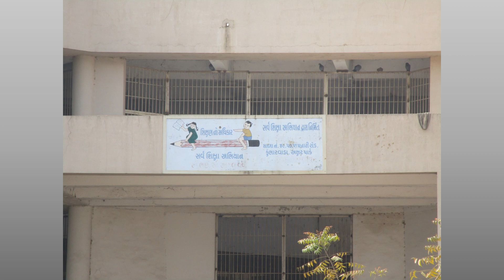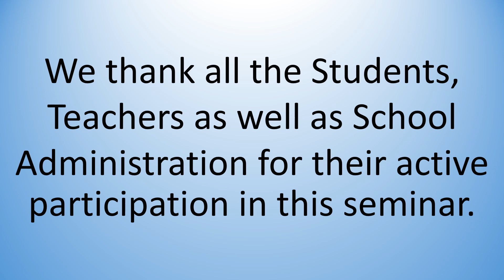Seminar Journey 073 @Shree Jhansini Rani Laxmibai Prathmik Shala No 52 Bhavnagar on 11-02-2019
Seminar Journey 073 @Shree Jhansini Rani Laxmibai Prathmik Shala No 52, Aksharpark, Nari Road, Bhavnagar on 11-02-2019.
Total Number of Students Present Were 520 from 5th to 8th Std in Seminar.